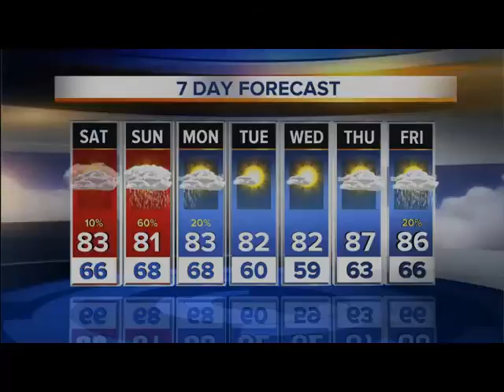Morning clouds & a few showers give way to afternoon sun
KANSAS CITY, Mo. - Weather Forecast Highlights:

Morning showers, mostly north and west of KC
A nice Saturday afternoon
The best rain chance this weekend is Sunday, both morning & afternoon
Below average temperatures will continue into next week

For more weather information visit our weather blog.

Here's Kansas City's Most Accurate Forecast

Today: Morning clouds with a few showers then a nice afternoon. Wind: E-SE 5-10 MPH High: 83°

Tonight: Partly to mostly cloudy. Wind: E-SE 5-10 MPH Low: 68°

Sunday: Mostly cloudy with a good chance of rain and thunderstorms. Chances both in the morning and the afternoon. Wind: E 5-10 MPH  High: 81°

Monday: Chance of morning rain then improving. Wind: N 5-15 MPH  High: 83°